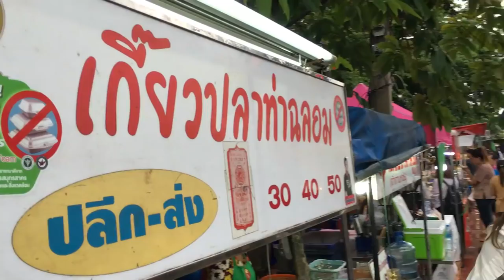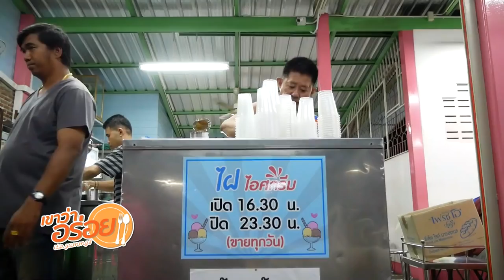เขาว่าอร่อย ทัวร์ มหาชัย 3 : 6 เมนูเด็ดยามเย็นเมืองสมุทรสาคร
เขาว่าอร่อย : ทัวร์ มหาชัย 3 พามาตามรอยวิถีชาวเมืองสมุทรสาคร คนที่นี่เขากินอะไรกันยามเย็น กับ 4 ร้านเด็ด ที่เปิดเฉพาะช่วงเย็นถึงดึกๆ เริ่มกันตั้งแต่ย่านตลาดของกินหน้าโรงเรียนสมุทรสาครบูรณะ กับเมนูของกินเล่น "เกี๊ยวปลาท่าฉลอม" ตามมาด้วย "หอยทอด" เจ้าดังร้าน "จอย หอยทอด" และราดหน้าสูตรเด็ดของร้าน "เจ๊เตี้ย ราดหน้ากระทุ่มแบน" ก่อนจะเดินชิลๆ ไป ถ.ราษฎร์บรรจบ เพื่อทานของหวานอย่าง "ไอศกรีมไข่หมก" ของร้าน "ไฝ ไอศกรีม" ว่าแต่รสชาติจะเป็นอย่างไร อร่อยสมคำร่ำลือหรือไม่ คลิ๊กชมได้เลยครับ

เมนู : เกี๊ยวปลาท่าฉลอม ถุงใหญ่ 50 บาท
ร้าน : เกี๊ยวปลาท่าฉลอม
พิกัด : ตลาดหน้าโรงเรียนสมุทรสาครบูรณะ ถ.นรสิงห์ ต.มหาชัย อ.เมืองสมุทรสาคร จ.สมุทรสาคร
เปิดบริการ : ทุกวัน 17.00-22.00 น.

เมนู : หอยแมลงภู่ทอด 35 บาท
ร้าน : จอย หอยทอด

เมนู : เส้นใหญ่ราดหน้า 30 บาท
ร้าน : เจ๊เตี้ย ราดหน้ากระทุ่มแบน

เมนู : ไอศกรีมไข่หมก 35 บาท
ร้าน : ไฝ ไอศกรีม
พิกัด : ถ.ราษฎร์บรรจบ ต.มหาชัย อ.เมืองสมุทรสาคร จ.สมุทรสาคร
เปิดบริการ : ทุกวัน 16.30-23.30 น.